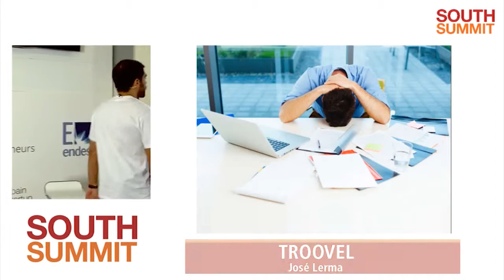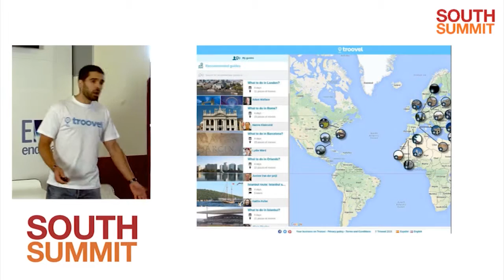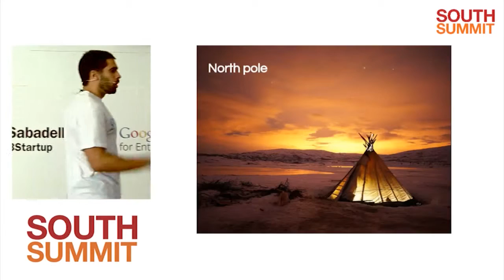South Summit 2015 - Startup Pitch - TROOVEL - José Lerma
October 7th - Startup Pitch at South Summit 2015 - TROOVEL - José Lerma - Troovel is a multi-device tool where people can recommend travels, itineraries availables, places.